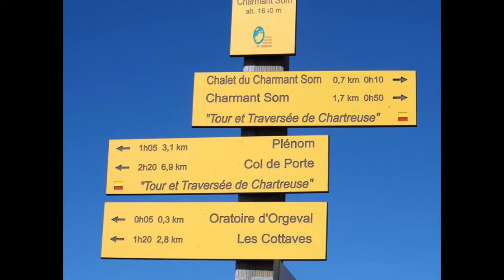Charmant Som (Chartreuse) 17/08/2014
Parti ce jour pour La Grande Sure, la route d'accès au Col de la Charmette étant coupée (Véhicule en feu sur la route !). De retour vers le Col de Porte, je décide de me dégourdir les jambes sur le Charmant Som. Tout petit dénivelé, mais la vue est belle...Pour plus de détails, voir la sortie